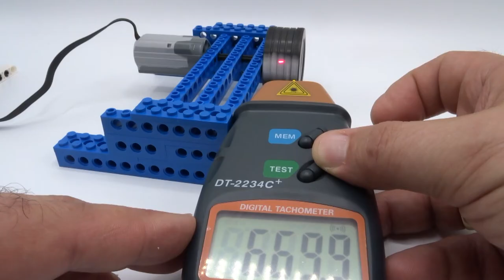9686. Haciendo girar una rueda muy rápido. Spinning a wheel faster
Si usamos diferentes combinaciones de engranajes conseguiremos hacer girar una rueda muy rápido. ¿Cuál es la combinación ideal de engranajes para conseguir la máxima velocidad?

Usamos un medidor de RPM laser para conocer la velocidad de giro de la rueda.